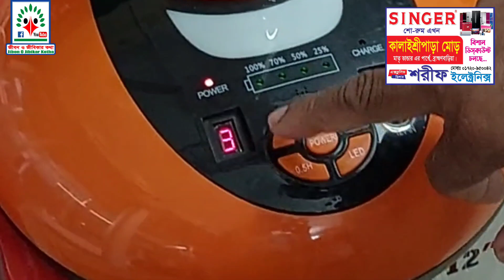চ‌ার্জার ফ‌্যান | ব‌াজা‌রের সেরা চার্জার ফ‌্যান | Jibon O Jibikar Kotha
ভা‌লো মা‌নের চ‌ার্জার ফ‌্যান